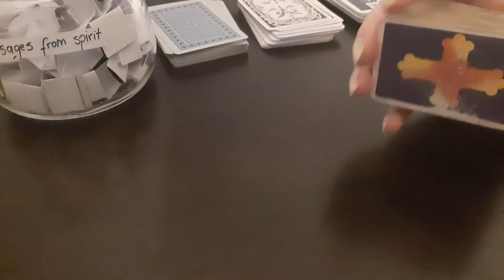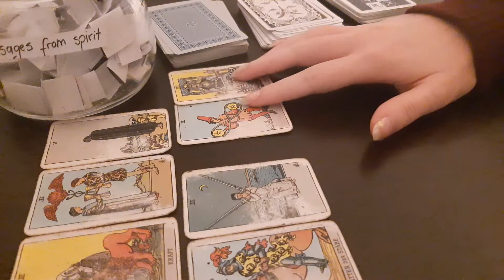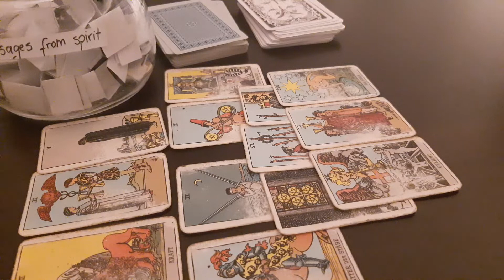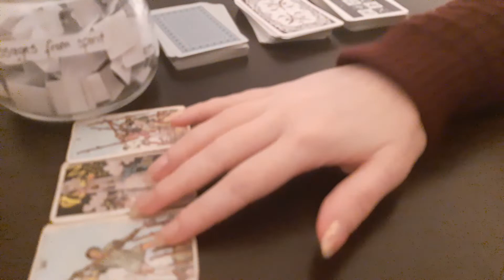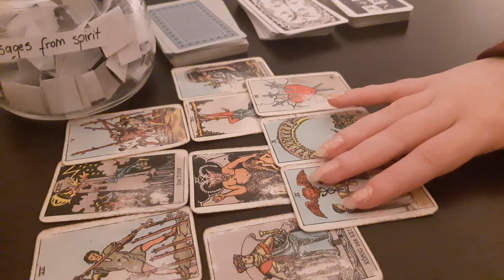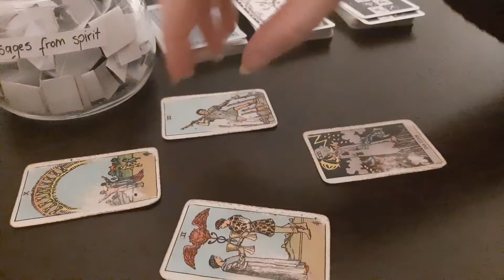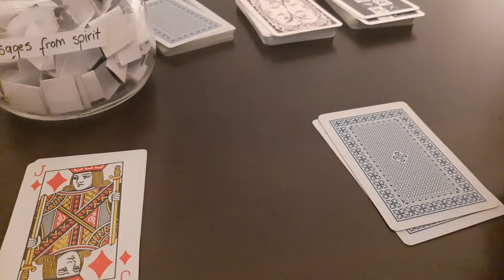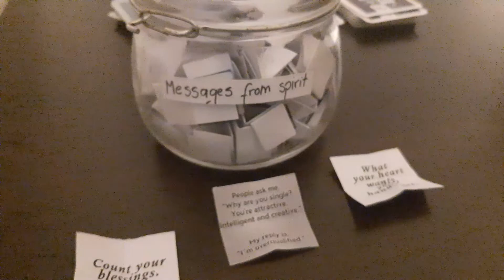SAGITTARIUS ♐ BOTH CONFUSED BUT CLARITY COMES AFTER A DISCUSSION May 2021 Tarot Reading Love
SAGITTARIUS ♐ YOU ARE BOTH CONFUSED BUT CLARITY COMES FROM DISCUSSION May 2021 Tarot Reading Love
0:00 Involved
14:15 Single
23:50 Money
26:11 Surprise

Welcome to my tarot channel! Here you can watch tarot readings based on zodiac signs every month. The readings are about love, for singles and couples, about money, career and future predictions.

PERSONAL READINGS

1. ONE QUESTION READING – cost $15 (10 minutes)
2. FULL READING - cost $35 (30 minutes). I will do multiple spreads depending on your situation, after we agree together on what to ask the cards about. You can ask about several things in one reading (a specific person, love in general, career, the future in general).

Please DO NOT send money for private readings or for answering questions BEFORE you book your consultation with me via email so we can arrange together what kind of reading would suit you best. Delivery time is within 48 hours and it will be a pre-recorded reading for which you will receive a private link and only you can watch it on youtube. I will need your first name, a short description of your situation and what you would like to know from the cards.

sagittarius tarot may 2021 love reading prediction for couples, singles,money and career using tarot cards, astrology and horoscope